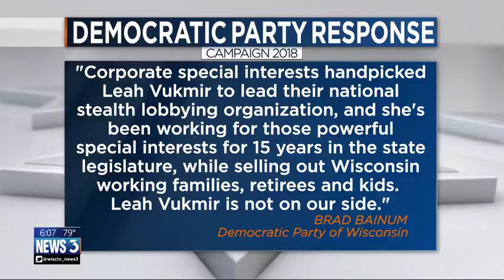Leah Vukmir stops in Madison for U.S. Senate campaign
State Sen. Leah Vukmir made campaign stops in Dane County as she prepares to attempt to unseat incumbent Sen. Tammy Baldwin in November.